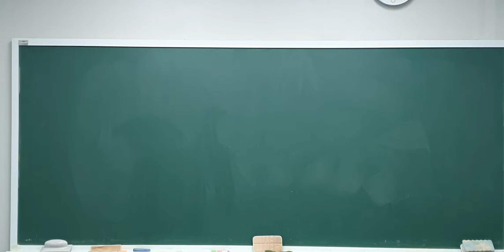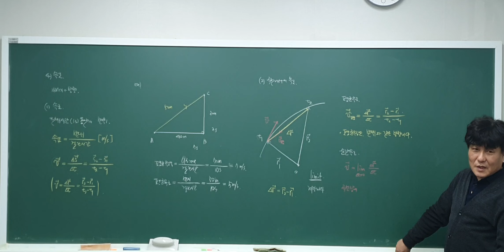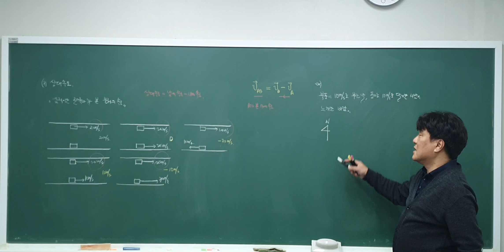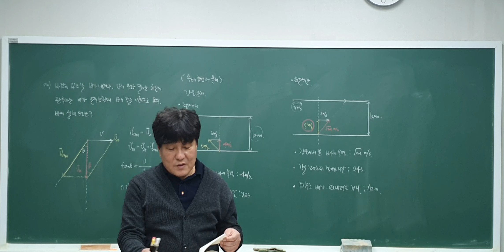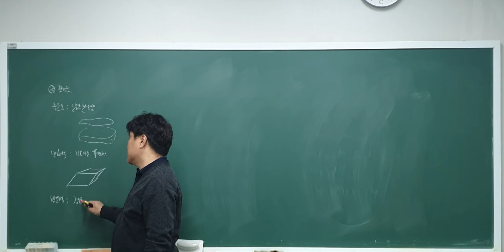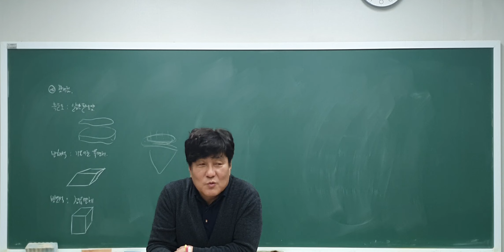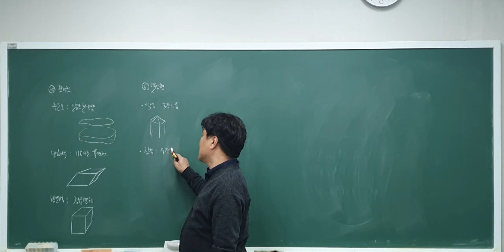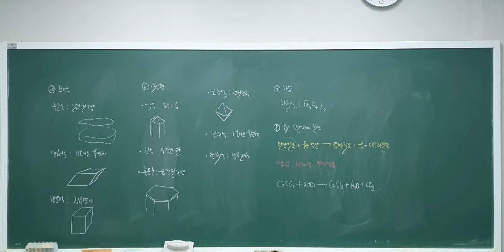2024년 1월 22일 중1경시 속도, 상대속도,, 속도의 합성과 분해 (클리닉) 광물의특성(2), 조암광물